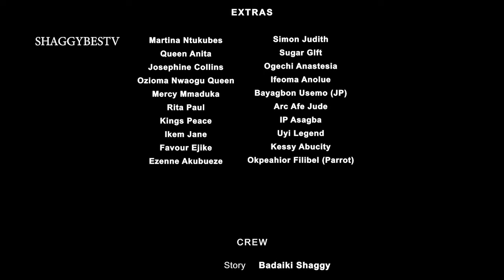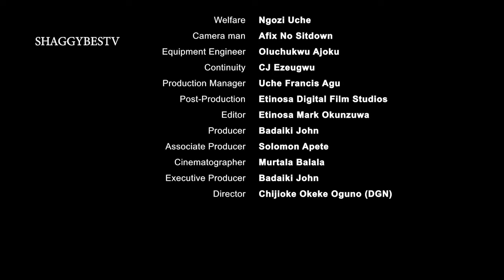What I Went Through When I Discovered That My Best Friend is My Husband's Ex-lover (2022 Full Movie)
2022 Latest Nollywood Full Movie
What I Went Through When I Discovered That My Best friend is My Husband Ex-lover.